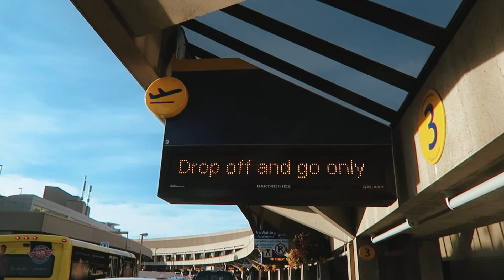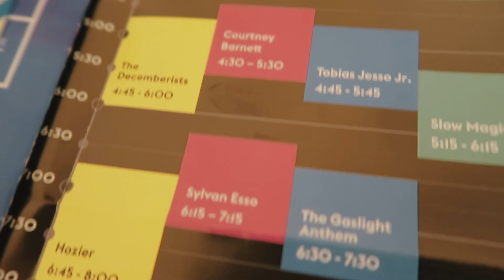WayHome Music Festival Vlog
Thank you Joe Fresh for this unforgettable experience. Can't wait for next year!

Music
HYPETRAK - HYPETRAK Mix: Ta-ku - Drive Slow, Homie
Ta-ku
50 DAYS FOR DILLA, Day 1
Ta-ku - Higher (Flume Remix)

Editing by Alan Sabir and Tyler Stalman